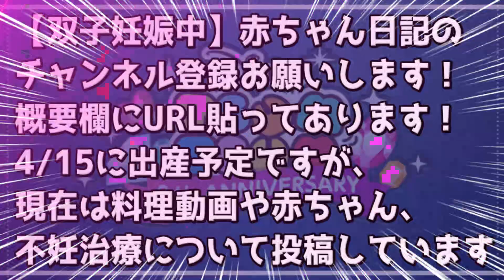【ツムツム】激ムズ!!1プレイ10回フィーバーしよう！【新イベント攻略】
tsumtsum
ミッションビンゴ攻略
最新イベント